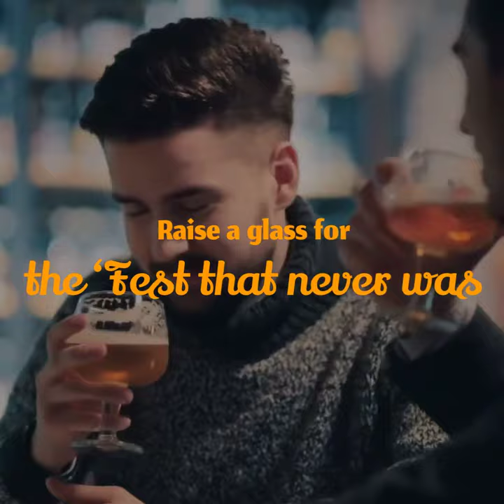Oktoberfest Video Template (Editable)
Edit this video with Biteable, the world's simplest video maker. Customize text, images, and colors within minutes. Hit this link to start editing now

Celebrate Oktoberfest in other ways this year. The greatest beer festival in the world isn’t going ahead this year, but that doesn’t mean you can’t get around Oktoberfest in spirit. After all, the festival has been going for over 200 years. If everything the world has been through in the last two centuries aren’t enough to stop it, COVID-19 certainly won’t. This Oktoberfest can be celebrated however you want. Load up some German films, load up your online shopping cart with beer, or prance around your room in your finest dirndl. Have no fear — Oktoberfest is here to stay.

Use this template to pay homage to the sorely missed festival whilst toasting the good times we’ll enjoy regardless. Cheers!

Usage: Facebook, Instagram, Twitter